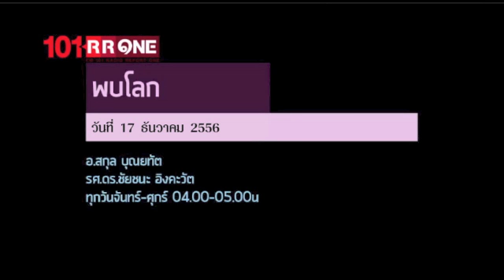ย้อนหลังรายการ พบโลก 17 ธันวาคม 2556